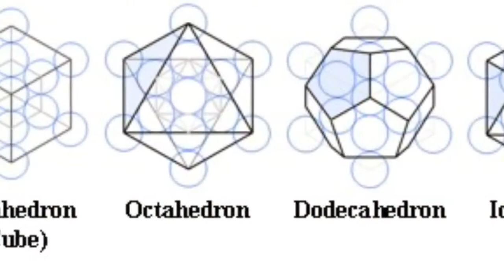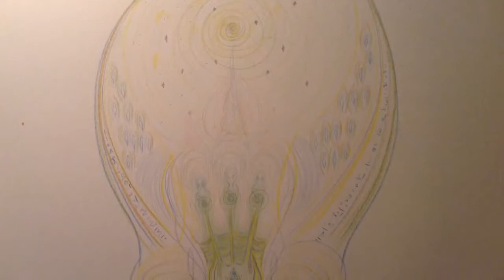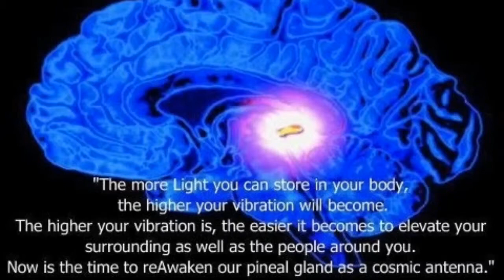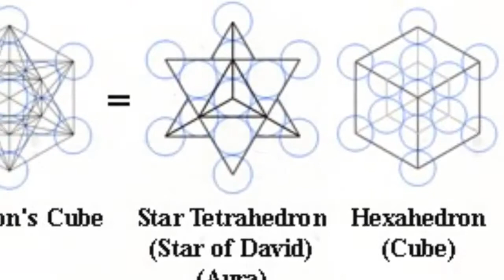Starseed Kunst, Geïnspireerd door het contact met Buitenaardse intelligenties